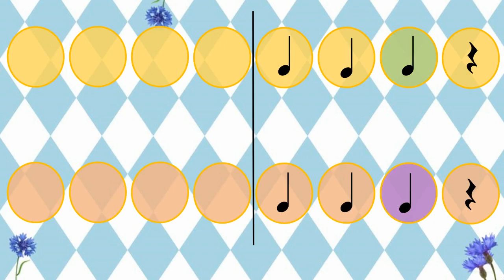Rhythm Play Along DUET EDITION | Glee Club Polka - Kevin MacLeod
Rhythm Play Along for a Duet to Kevin MacLeod's Glee Club Polka. Don your lederhosen, a friend and rhythm sticks and play along to crotchets, barred quavers, crotchet rests and minims. You can also swap parts too! BPM = 116.